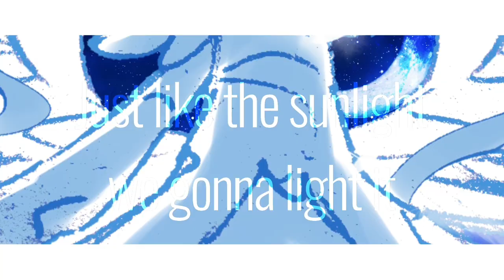[쿠키런] 천사맛 쿠키,악마맛 쿠키로 Light it Up meme / Remake